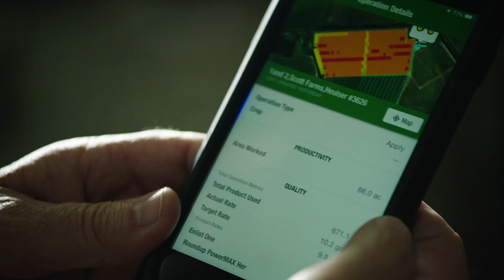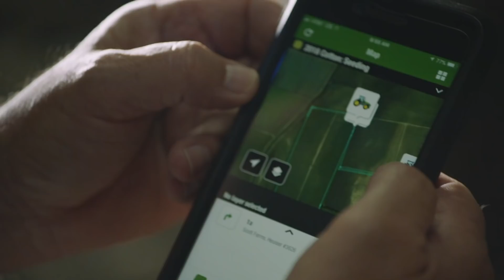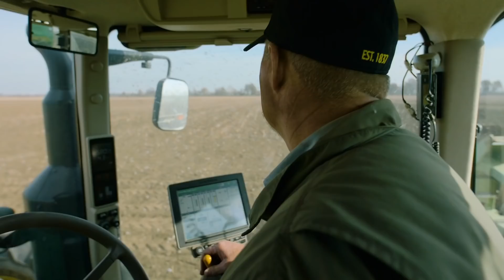The Scotts Ep. 5 - Precision Ag Yields Benefits | John Deere Tech at Work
At the end of the season, the Scotts reap the benefits of their newly adopted precision ag technology, not only in record yields but in overall harvesting efficiency. In this final episode, the Scotts reflect on a year with newly integrated precision farming technology and how it's helped them better manage their data and improve their overall operation.

John Deere's Tech at Work series is an ongoing effort to document how farmers at various stages of technology adoption are integrating precision ag technology and how it benefits their farming operation. Each year, Tech at Work follows a different farm family over the course of the season and highlights how precision farming technology is adopted and used at key stages, such as planning, planting and harvesting.